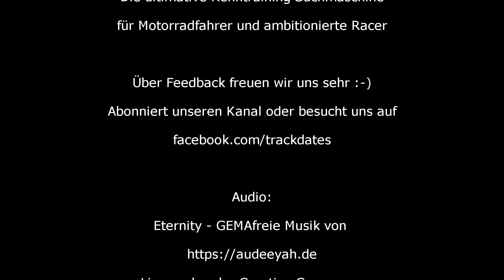Teil 7 | Mikuni TM34 Vergaser zerlegen und revidieren | APRILIA RS250 | Wiederaufbau Rennmaschine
WERBUNG auf Grund von Markennennungen. Es wurde nichts gesponsored oder anderweitig werbetechnisch zur Verfügung gestellt. Nichts desto trotz kann man die Vorstellung als eine Art WERBUNG verstehen.

Über dieses Video:

In Teil 7 meiner Videoreihe "APRILIA RS250 Wiederaufbau Rennmaschine" geht es um die Reinigung und Revision der Vergaser einer Aprilia RS250 Modell 1995 - LD01. In diesem Teil werden alle Schritte erläutert, welche für die Zerlegung und Reinigung der Mikuni TM34SS Vergaser nötig sind. Dies beinhaltet die Zerlegung der Vergaser, Ausbau von Düsen und Schwimmer und Reinigung im Ultraschallbad.

Timeline:
00:00 - Intro
02:38 - Zerlegen der Vergaser
04:45 - Choke
06:20 - Gasschieber
06:40 - Vergasernadel
07:44 - Schwimmerkammerdeckel
08:50 - Hauptdüse und Düsenstock
09:30 - Nebendüse
10:10 - Schwimmer
11:25 - Benzinfilter
13:20 - Ultraschallbad
14:50 - Ergebnis der Reinigung
17:50 - Fazit

Alle vorgestellten Teile und Artikel wurden von mir persönlich gekauft und es wurde nichts gesponsored oder zur Verfügung gestellt. Es wird lediglich meine persönliche Erfahrung mit gewissen Produkten wiedergegeben.

Nichts desto trotz kann man die Vorstellung als eine Art WERBUNG verstehen.

Über diesen Kanal:

Dieser Kanal befasst sich mit meinem privaten Hobby rund um das Motorrad. Neben dem aktiven Rennsport befasse ich mich seit vielen Jahren mit dem Aufbau, der Restauration und Optimierung von Motorrädern. Hierbei steht die Technik immer im Vordergrund.

Geplant in meiner weiteren Videoreihe ist eine Wiederinbetriebnahme der seit 18 Jahren stillgelegten Aprilia RS250 LD01 Rennmaschine, mit entsprechenden Schritten wie Inspektion, Austausch und Erneuerung von Teilen, sowie Durchführung von Optimierungsmaßnahmen und Tuning von Komponenten.

Als privater Anwender übernehme ich keinerlei Haftung für gezeigte Maßnahmen oder gegebene Tipps.